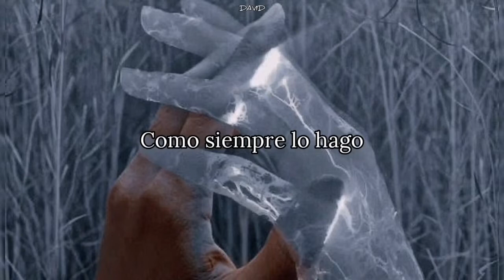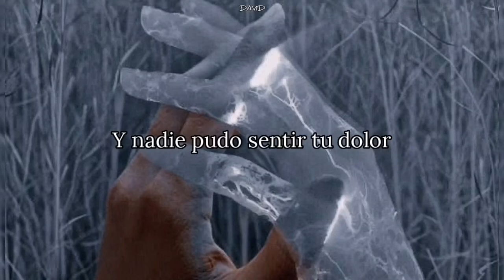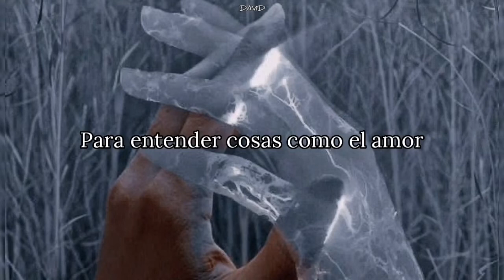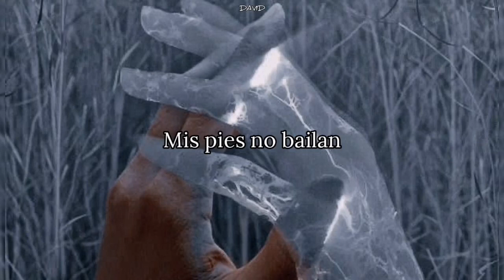5 Seconds Of Summer; Ghost Of You // Sub Español